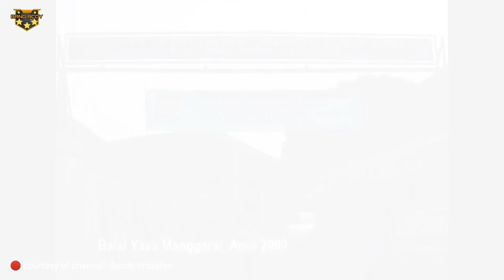KRL RHEOSTATIK ED101 | KERETA REL LISTRIK YANG MENJADI TULANG PUNGGUNG KRL DI INDONESIA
Haii,,, Terima kasih telah mengunjungi channel ini, dukung terus yah agar channel ini bisa terus berkembang dan memberikan video - video menarik yang informative dan menghibur dengan cara SUBSCRIBE, LIKE, and SHARE.

- SUMBER ARTIKEL : WIKIPEDIA

Kecelakaan Ratu Jaya

- SUMBER FOTO : GOGGLE FOTO

TERIMA KASIH.